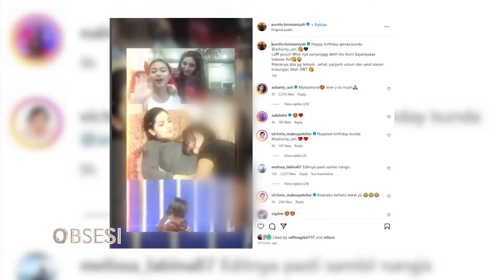HARU! Ashanty Menangis Dapat Ucapan Ulang Tahun, Sukses Jadi Ibu Sambung Terbaik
Ashanty dapat surprice bertubi-tubi dari suami, anak, mantu dan cucu. Sukses menjadi the best ibu sambung Ashanty mendapatkan video haru yang di buat khusus untuk Ashanty dari Aurel dan Azriel.
Transformasi Ashanty dari sebelum hingga setelah di nikahi Anang Hermansyah memang sangat menunjukan perubahan yang signifikan. Mulai dari perubahan fisik hingga gaya hidup semua terlihat jelas ketika Ashanty selalu di ratukan Anang Hermansyah hingga sukses jadi Ratu keluarga